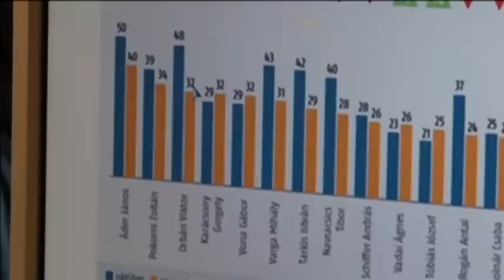Hungary Seeks Options After South Stream Pipeline Cancelled: Budapest considers Azerbaijani gas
The Hungarian government continues to lick its wounds over the cancellation of the USD 40 billion South Stream gas pipeline. Analysts say the scrapping of Russian-financed project, which Hungary viewed as being key to enhancing their energy security, has been 'devastating' for Budapest.